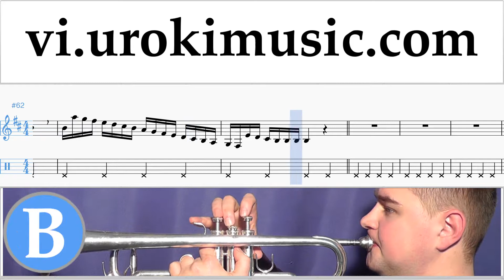Học Kèn Trumpet Calvin Harris ft. Rihanna - This Is What You Came For Nốt Nhạc Bài Hát Phần#1 um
Học Kèn Trumpet Calvin Harris ft. Rihanna - This Is What You Came For Nốt Nhạc Bài Hát Phần # 1 um-a687 Phần 1 chứa bài tập. Những bài tập này sẽ chuẩn bị cho bạn phần 2. Hãy viết trong các ý kiến, làm thế nào để làm cho bài học hữu ích hơn cho bạn?